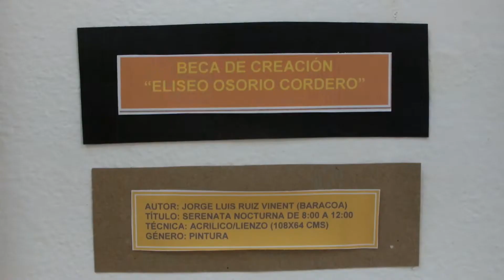PREMIAN EN baracoa TALENTO ARTISTICO